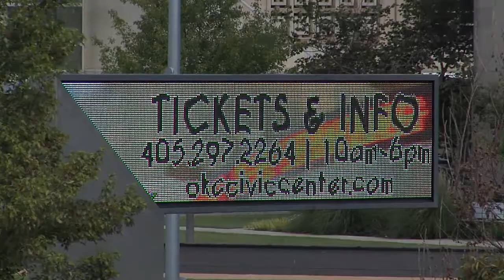OKC residents concerned about police parking garage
The police association is trying to build a parking garage near bicentennial park. The proposed garage would block the view of the park for nearby apartments, and possibly hinder future development in the area.